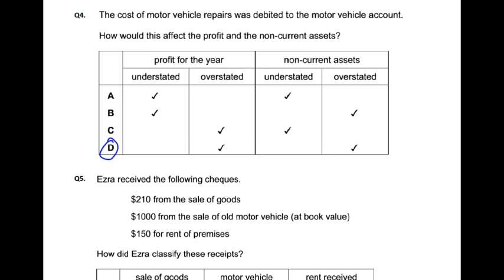Capital v Revenue Expenditure - MCQ - Q5